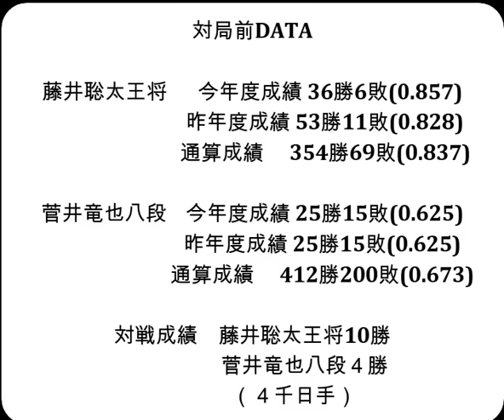将棋対局速報▲藤井聡太王将(1勝0敗)vs△菅井竜也八段(0勝1敗) 第73期ALSOK杯王将戦七番勝負 第２局[三間飛車]「毎日新聞社、スポーツニッポン新聞社、日本将棋連盟主催」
お知らせ
メンバーシップを始めました。

対局前DATA

藤井聡太王将  　今年度成績 36勝6敗(0.857)

菅井竜也八段    今年度成績 25勝15敗(0.625)

対戦成績　藤井聡太王将10勝　菅井竜也八段４勝（４千日手）

2024年1月21日の将棋対局情報(詳細は次の動画で随時更新!)

第73期ALSOK杯王将戦七番勝負 第２局
▲藤井聡太王将vs△菅井竜也八段
113手をもちまして、藤井聡太王将の勝ちとなりました。
第３局は1月27、28日に島根県大田市「国民宿舎さんべ荘」で行われます。
(封じ手：51手目▲４六角)

1/21の対局予定と結果
岡田美術館杯第50期女流名人戦五番勝負 第２局
▲福間香奈女流四冠(1勝0敗)△西山朋佳女流名人(0勝1敗)
結果
第73回NHK杯テレビ将棋トーナメント３回戦 第７局
[終局]▲久保利明九段△藤井聡太NHK杯選手権者(勝)

1月20、21日 菅井竜也八段 第73期ALSOK杯王将戦七番勝負第2局
1月21日　   久保利明 九段 第73回NHK杯テレビ将棋トーナメント
1月27、28日 菅井竜也八段 第73期ALSOK杯王将戦七番勝負第3局
2月7、8日   菅井竜也八段 第73期ALSOK杯王将戦七番勝負第4局
2月17、18日 菅井竜也八段 第73期ALSOK杯王将戦七番勝負第5局
3月9、10日  菅井竜也八段 第73期ALSOK杯王将戦七番勝負第6局
3月30、31日 菅井竜也八段 第73期ALSOK杯王将戦七番勝負第7局